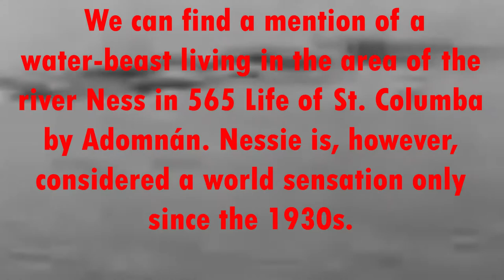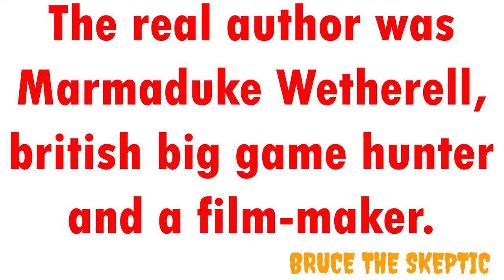Surgeon's photo of the Loch Ness monster debunked for the millionth time!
Hello there! Yes, once again, I'm back with another video, this time about the surgeon's photo of the Loch Ness monster (how original).